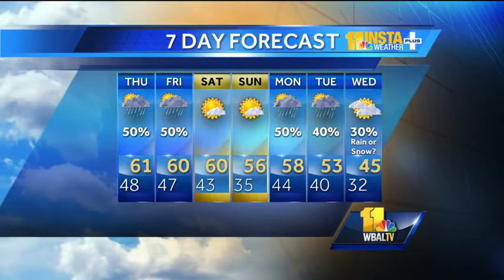Scattered showers throughout state Thursday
Tony Pann says we'll see scattered showers across the state Thursday, with heavier bands coming in this afternoon.  He also fills us in on what to expect for the weekend.